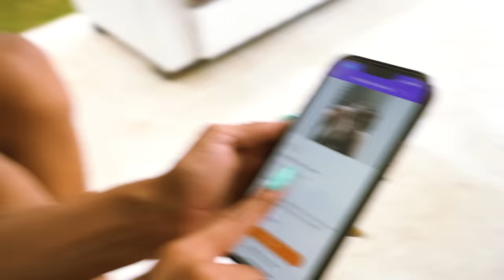MEU PET SUMIU NA MANSÃO ! Perdi a RATINHA BIBI !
Pessoal, com muita tristeza a gente vem informar que a Bibi, a Ratinha do Robson, sumiu...
Todos da Mansão Movie estão procurando... principalmente Ju Araújo. Tá todo mundo bem triste... então, assiste o vídeo inteiro SEM PULAR, se possível em velocidade mais baixa, pra tentar achar ela de alguma forma.